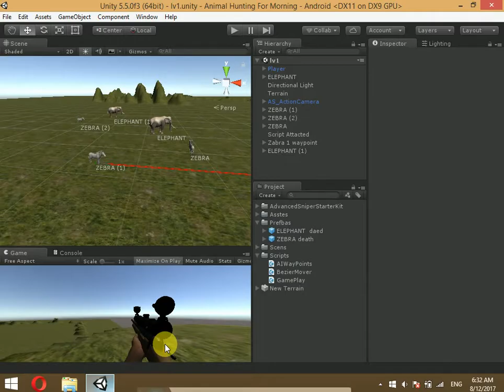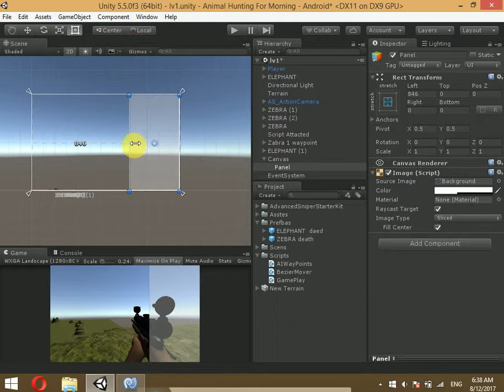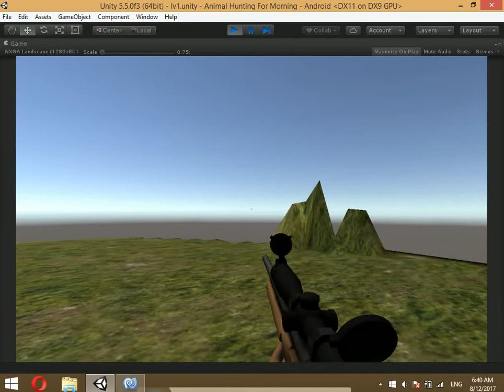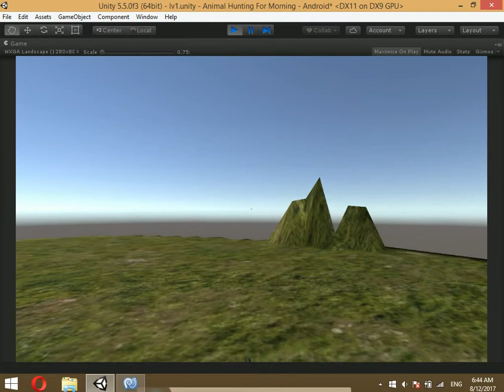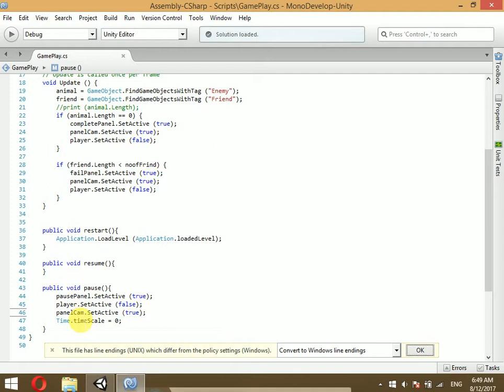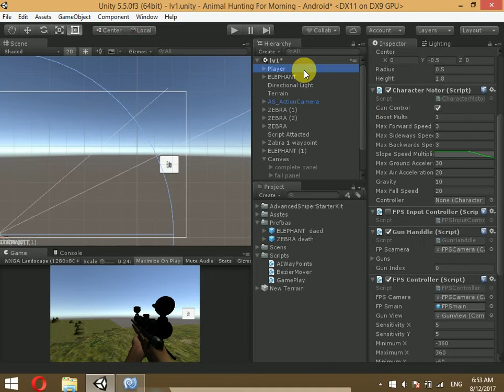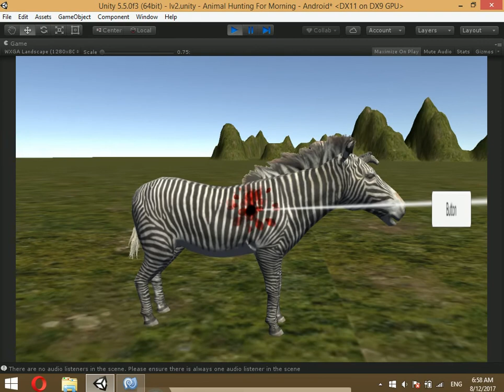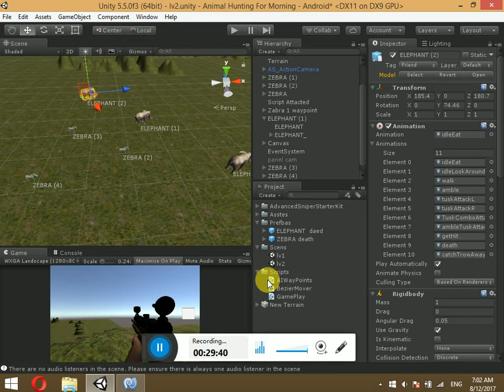Make Animal hunting Game | Make level 1 | Unity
Previous Part

FreeSourceCode php java#.net#unity3d#android